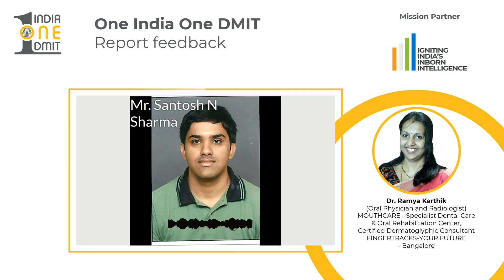One India One DMIT Report Feedback - Consulted By Dr. Ramya Karthik - Bangalore.